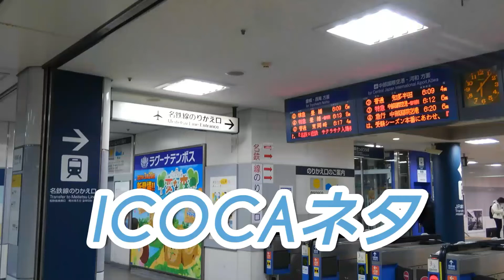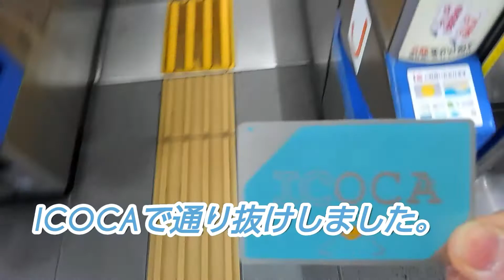【金山駅】JR東海と名鉄の連絡改札口を、JR西日本発行のICOCAで通り抜けてみた。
◎緊急事態宣言発令後、撮影に出掛けるのを控えてた影響で、持ちネタの底が見えて来てので、繋ぎの動画を作ってみました。